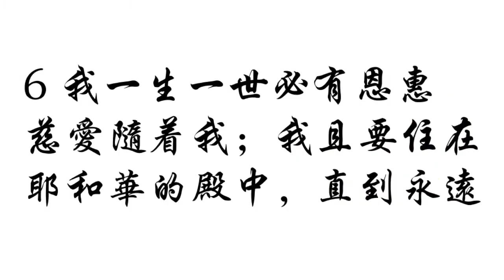詩篇第二十三篇